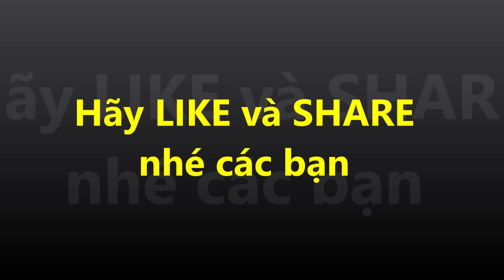Bẫy khai cuộc 5 nước phế Mã kinh điển - Vô địch cờ tướng Trung Quốc 2020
Vô địch cờ tướng Trung Quốc 2020 - Trịnh Duy Đồng vs Tôn Hân Hạo - Rùng Mình Với Ván Cờ Tướng Ma Quái Ra Quân 5 Nước Đã Thí Mã
Trong hồi trước, Tiểu tướng trẻ của tỉnh Chiết Giang là Tôn Hân Hạo sau khi một đao chém gục Vương Thiên Nhất, đã dũng mãnh tiến bước vào vòng tứ kết. Ở vòng tiếp theo, lá thăm may rủi đã đưa đẩy anh gặp kỳ thủ cực mạnh là Xuyên Thục Thiếu Hiệp Trịnh Duy Đồng một ngôi sao sáng xuất thân từ tỉnh Tứ Xuyên. Sau khi chiến thần Vương Thiên Nhất bị loại, thì Trịnh Duy Đồng với lối chơi đồng tường thiết bích được đánh giá là ứng cử viên nặng ký nhất cho chức vô địch.Vì vậy cuộc đối đầu với Trịnh Duy Đồng là thử thách cực đại dành cho kỳ thủ trẻ Tôn Hân Hạo. Nhưng như câu nói của người xưa "Từng tay hảo hán từng thân phận. Mỗi bậc anh hùng mỗi tuyệt chiêu", mỗi kỳ thủ đến với giải đấu đều ấp ủ phi đao để dành cho cuộc luận kiếm năm nay, và dĩ nhiên những vị anh hùng hảo  hán đã vào đến tứ kết đều chứng tỏ thực lực rất mạnh, yếu tố bất ngờ và sự khó lường luôn hiện hữu trong mỗi trận đấu. Trịnh Duy Đồng với thực lực cực mạnh được đánh giá cao hơn nhưng Tôn Hân Hạo chắc chắn không phải là kỳ thủ dễ bị bắt nạt. Và cuộc chiến giữa hai người hứa hẹn sẽ là một trận thư hùng cực kỳ khốc liệt.

Vịt Ú Cờ Tướng - Kênh bình luận Cờ Tướng
► Thông tin tài trợ ủng hộ kênh :
Số tài khoản : 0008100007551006 - Phan Thành Việt - Ngân Hàng OCB - Chi nhánh Tân Thuận